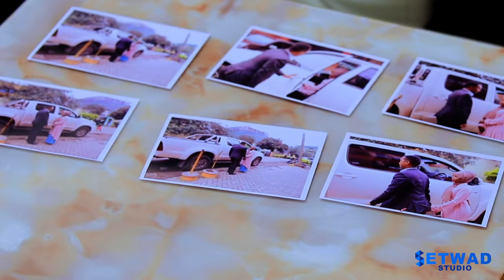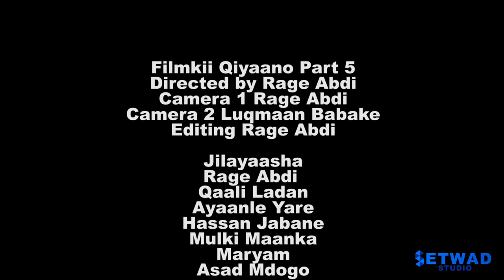Filmkii Qiyaano Part 5 Furitaanka | Rage Abdi | Qaali Ladan | Ayaanle Yare